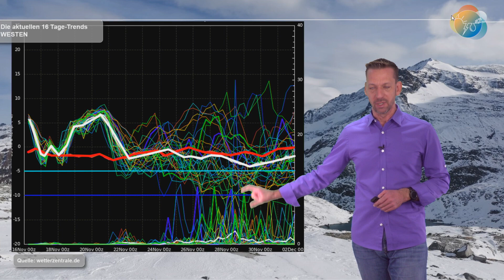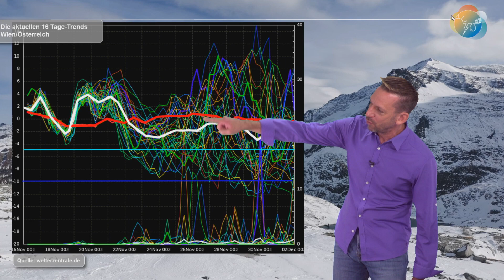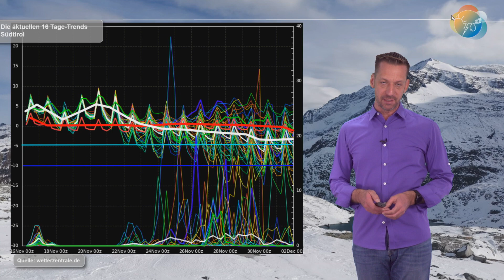Hauptläufe drehen wild auf mild, Wetterlage bleibt gleich (kalt): Wenn die Polarluft falsch fließt.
Die Hauptläufe von GFS und ECMWF machen heute mal wieder einen auf mild. Die Polarluft möchte einfach auf den Atlantik. Im Umkehrschluss bekämen wir milde Luft. Das ist nicht der Abgesang, sondern einfach nur das Wechseln der einzelnen Modell-Member. Die Wetterlage bleibt gleich - und diese gehen wir durch. Ebenso die versprochen Weihnachtslage.

Dann hat mir Günther (Günther Aigner von zukunft-skisport.at) einen kurzen Bericht zugeschickt... wer würde da nicht jetzt auch gerne arbeiten... ;)?!